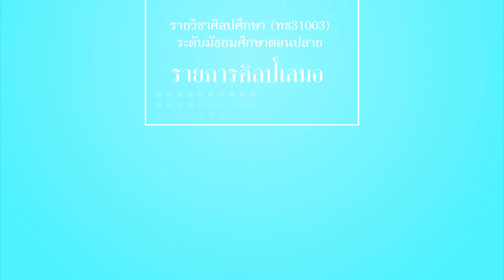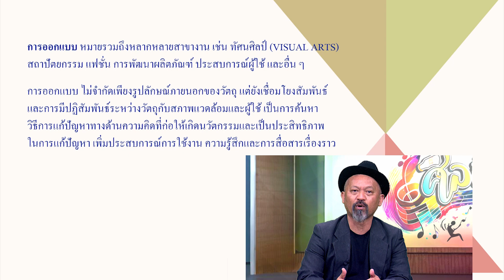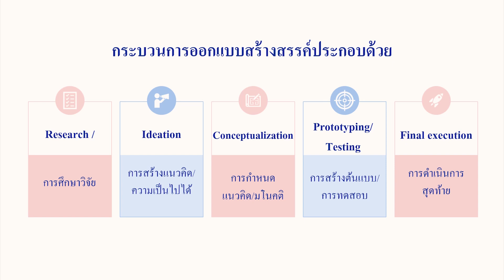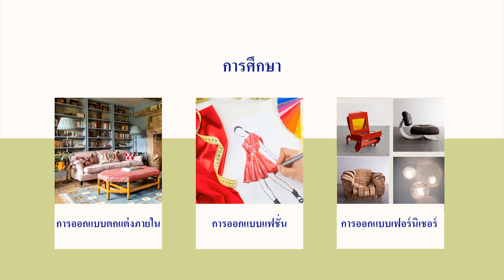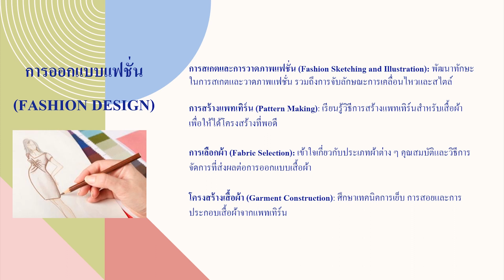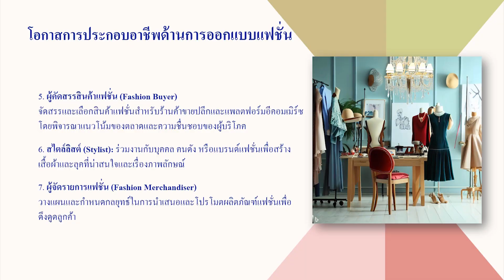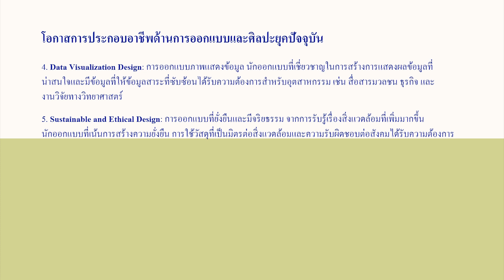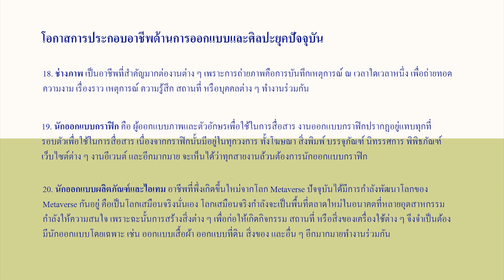◣ETV◢ ศิลป์เสมอ ตอนที่ 17 การออกแบบกับการประกอบอาชีพ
รายการที่จะนำเสนอความหมาย ความสำคัญ ความเป็นมา ของทัศนศิลป์สากล ดนตรีสากล และนาฏศิลป์สากล ให้เข้าใจถึงต้นกำเนิด ภูมิปัญญา และการอนุรักษ์ รวมทั้งแนะนำแนวทางการประกอบอาชีพด้านศิลปะในแต่ละสาขา